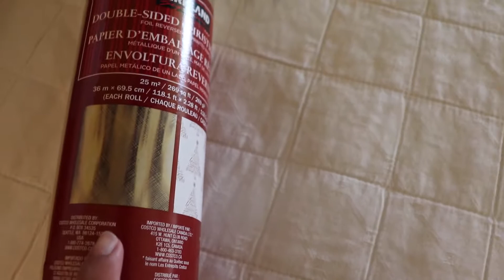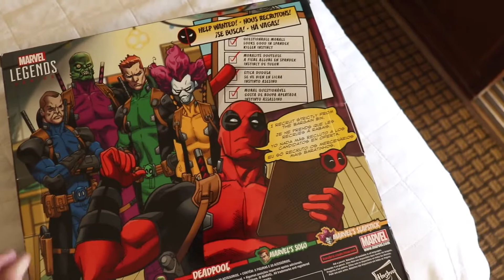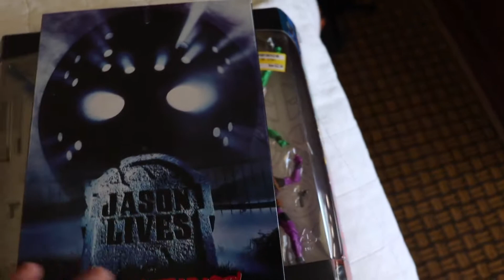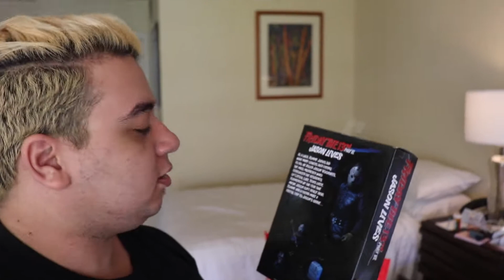kona vacation vlog (staying in hotel room for 72hrs lol)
i literally stayed in the hotel room for the whole 3 days lol except target for a hour. Stay Sweet.